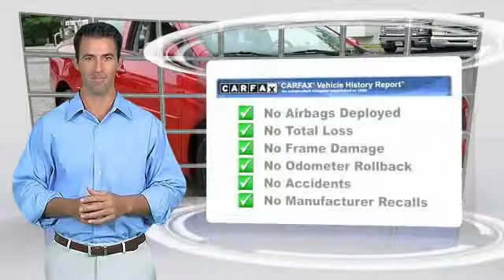2010 Toyota Corolla Madison NJ 83091B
2010 Toyota Corolla

Madison Honda
280 Main Street

PASSED 90 POINT DEALER INSPECTION and RECENT MADISON HONDA TRADE. Oh come all ye faithful, joyful and triumphant. Are you interested in a truly fantastic car? Then take a look at this good-looking and fun 2010 Toyota Corolla. An affordable and dependable Toyota, it's one of the most sought after used vehicles on the market because it NEVER lets owners down.